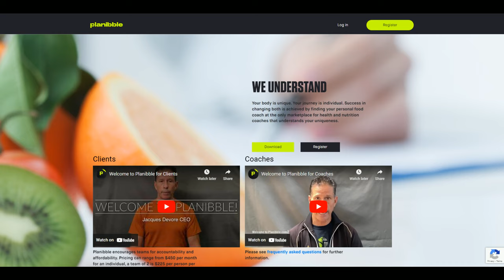Planibble Nutrition Webinar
Jacques Devore, CEO of Sirens and Titans Fitness and Planibble, discusses how to lose weight and keep it off.